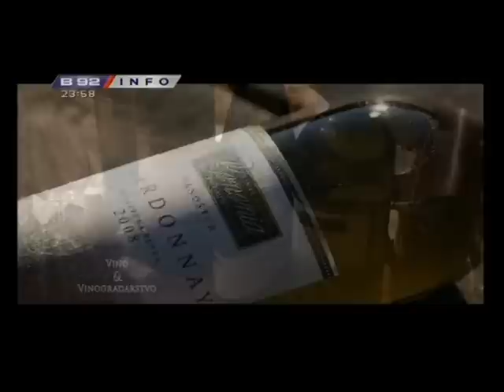Vino i Vinogradarstvo B92 - BONONIA